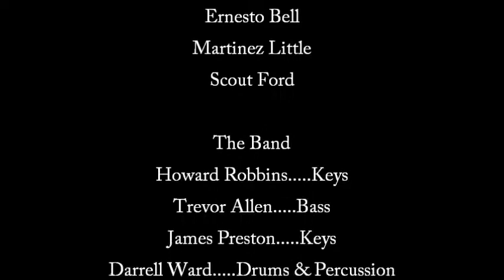The priceless band promo bookings at or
The Priceless Band is a band for all occasions. We play old school new school. tributes to greats such as Gladys Knight AND THE PIPS. Earth wind and Fire. Janet Jackson Michael Jackson. Aretha Franklin. Whitney Houston and STEPHANIE MILLS. We do weddings corporate events bar mitzvahs and any party for all occasions. The band musicians are top notch and have traveled the world.The priceless band was founded by band leader Saundra Price aka PRICELESS the daughter of the late great world hero JAMES ROCKY ROBINSON. For all inquiries please go to website Thepricelessbandbk.com or email . The Priceless Band can be found on The Knot and The Wedding Wire. Bands direct contact Saundra Price 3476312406